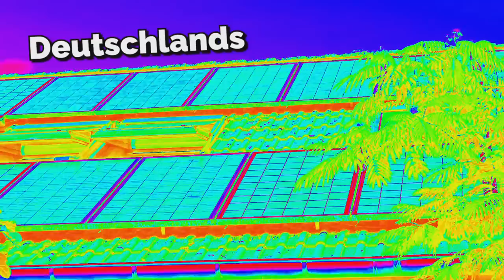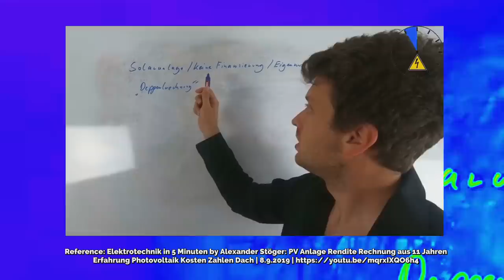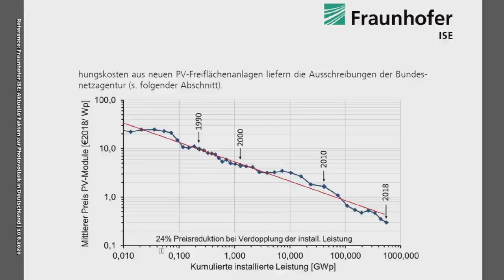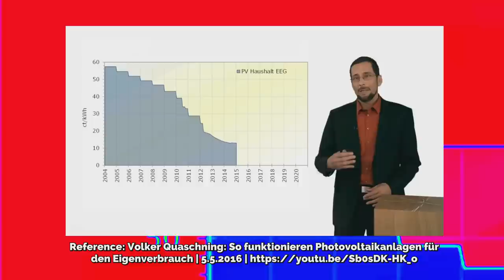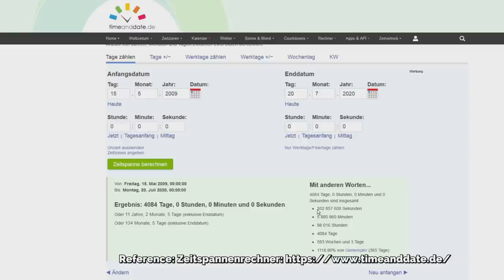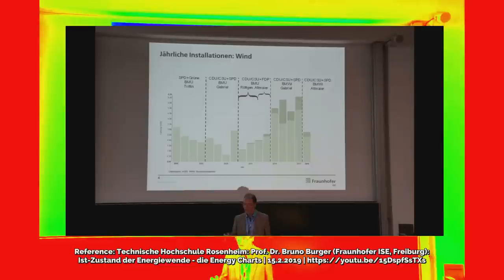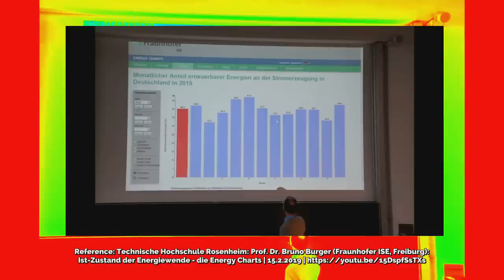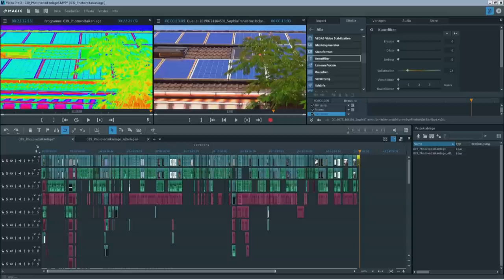Photovoltaikanlagen akribisch analysiert | Amortisationsbericht nach über 11 Jahren Betriebszeit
Dieser Beitrag nimmt am FFSci Kategorie scientistaward teil. Ein "spannender" Photovoltaikanlagenbericht meines Elternhauses, in Kontext gesetzt und verglichen mit der Anlage von Breaking Elektro News Michael Schmitt. Filmchen mit Vlogelementen und vielen kleinen Einspielern zum Thema
Deutschlands Drama mit dem Photovoltaikausbau. PV, Solar, Fotovoltaik, Sonnenenergie.
Neben jeder Menge Zahlen, Daten und Fakten gibt es auch Diskussionspunkte und einen kleinen Schlagabtausch zwischen Politik, Medien und Forschung & Wissenschaft.

00:00 Intro
00:17 Deutschlands Drama mit dem Photovoltaikausbau
01:35 Depperlrechnung Amortisation
02:27 Solaranlagenbeschreibung, Einordnung & Zustand
02:35 Sophia Knick / Altmaier Knick
03:14 Qualitätsprüfung via Sichtkontrolle
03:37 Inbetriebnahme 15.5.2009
04:56 Solarkataster Hessen vs. Energieatlas NRW
05:42 Vergleichstabelle Michael Schmitt versus Sophias Eltern
06:08 Aktuelle Fakten zur Photovoltaik in Deutschland (Fraunhofer ISE)
07:28 Vergütung für PV-Stromeinspeisung
09:55 Erträge und Amortisation
10:42 Live Ablesungen bei gutem und schlechtem Wetter
11:45 Durchschnittlicher jährlicher spezifischer Gesamtertrag je kWp
13:38 Hausnummern Photovoltaik in Deutschland
16:16 Schlagabtausch Peter Altmaier vs Bruno Burger
18:29 Lebensqualität Dachgeschosszimmer hinter Photovoltaikanlage
19:59 Pflege und Wartung Photovoltaikanlagengesamtsystem
21:03 Doofer Spruch: Nur Kleingeister halten Ordnung, ein Genie beherrscht das Chaos
21:12 Outro mit Zuschauerquizfragen

Referenzen:
Technische Hochschule Rosenheim: Prof. Dr. Bruno Burger (Fraunhofer ISE, Freiburg): Ist-Zustand der Energiewende – die Energy Charts | 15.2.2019
Elektrotechnik in 5 Minuten by Alexander Stöger: PV Anlage Rendite Rechnung aus 11 Jahren Erfahrung Photovoltaik Kosten Zahlen Dach | 8.9.2019
Elektrotechnik in 5 Minuten by Alexander Stöger: 10 Jahre eine PV Anlage auf dem Dach Erfahrungen und Probleme | 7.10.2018
Stadtwerke Esslingen am Neckar GmbH & Co. KG: Das PV-ABC: Was ist bei Photovoltaikanlagen zu beachten? | 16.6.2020
Tagesschau: Zahl der installierten Solarmodule in Deutschland stieg 2012 weiter | 5.1.2020
Tagesschau: Deutsche Solarbranche befindet sich in erbittertem Preiskampf mit China | 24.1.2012
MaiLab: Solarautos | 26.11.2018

LITERATUR:
Fraunhofer ISE: Aktuelle Fakten zur Photovoltaik in Deutschland | 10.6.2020

WEBSITES:
Energieatlas Solarkataster NRW: